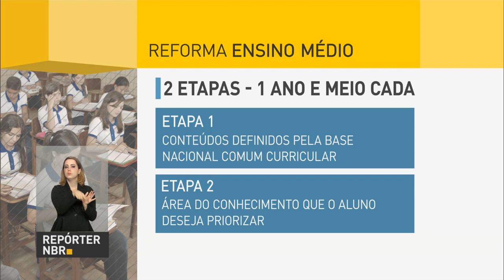Governo contrata 40 mil novas unidades do Minha Casa Minha Vida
REPÓRTER NBR 18H - 29.09.16: Mais 40 mil unidades para o Minha Casa Minha Vida. O anúncio foi feito pelo Ministério das Cidades. O Ministério da Educação divulgou os dados preliminares do Censo Escolar. Governo enviou ao Congresso a proposta de um novo modelo do ensino médio.